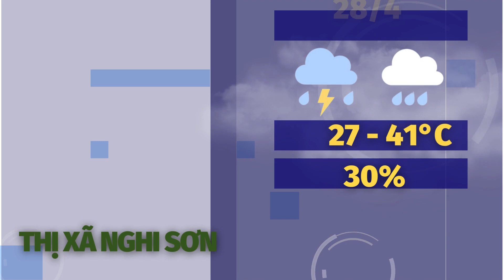Dự báo thời tiết hôm nay 28/4: Dự báo thời tiết Cả Nước và Thanh Hóa chi tiết